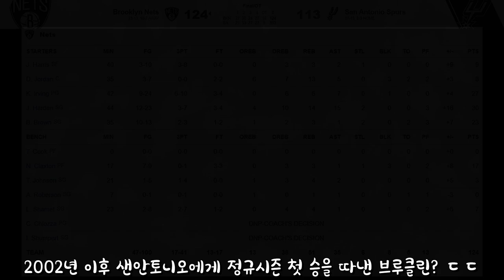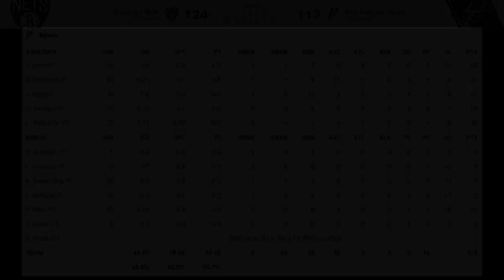[최고의경기] 농구도사 털보의 미친 스탯! 하지만 산왕의 끝없는 저항!!!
제임스 하든 & 카이리 어빙의 브루클린 네츠가
득점사냥꾼 더마 드로잔의 샌안토니오 스퍼스를 상대했습니다!
연장전까지 가는 초접전 승부!
과연 누가 승리를 따냈을까요?